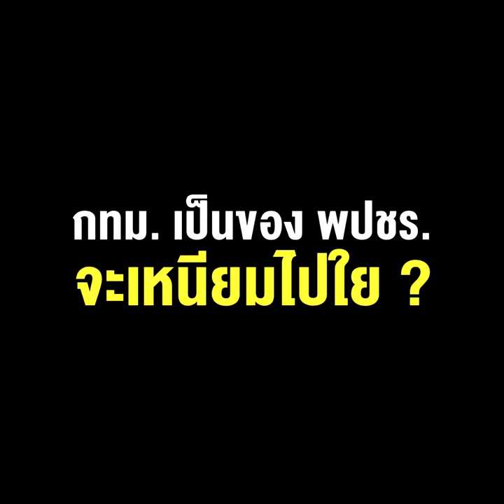"ธรรมนัส" ยอดขุนพล "อัศวิน-นอมินี" "ลุงป้อม" ได้ที่ชอบๆ แบบนี้ กทม. เป็นของ พปชร.จะเหนียมไปใย ?